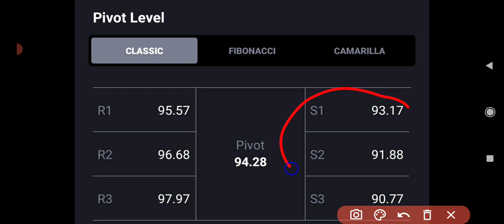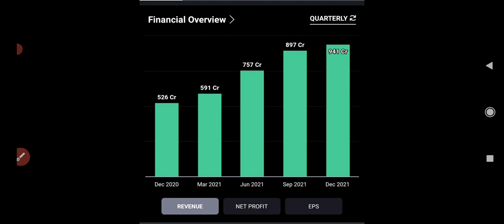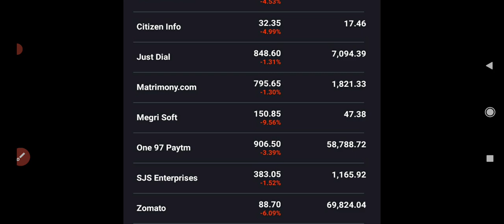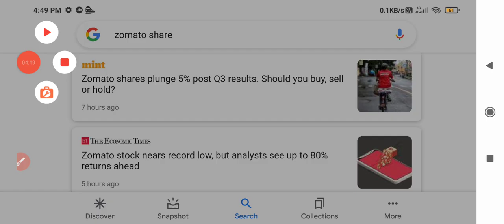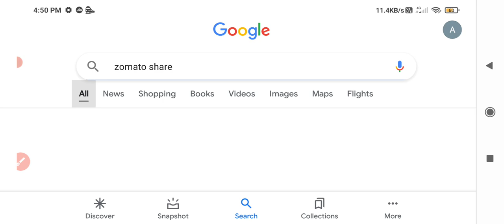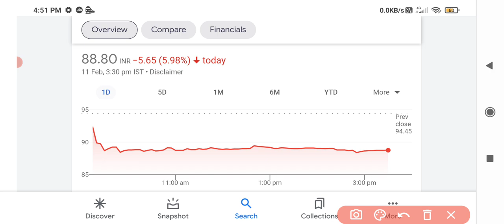Zomato share news today🔥🔥 Zomato share 🤑🤑 Zomato share closes 7%🔻!OVERSOLD🥵🥵BREAKDOWN🥵🥵